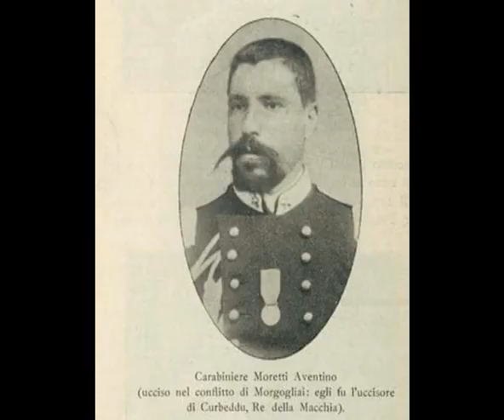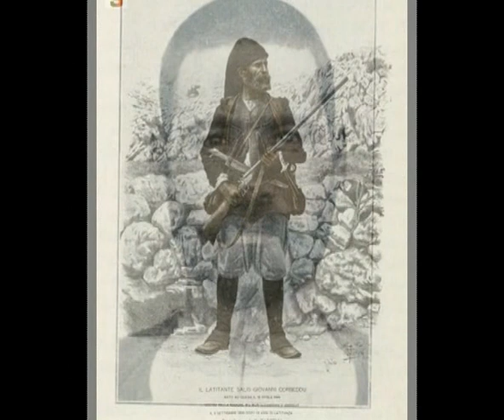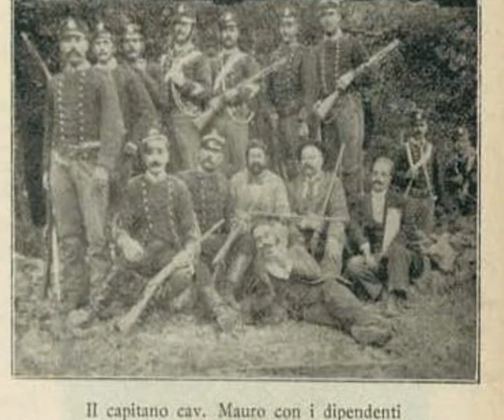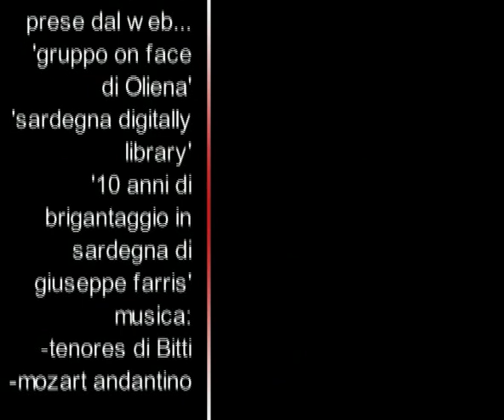corbeddu 2 parte.avi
Storia di banditi e bardane nella Sardegna dell'800
2^ parte del bandito corbeddu